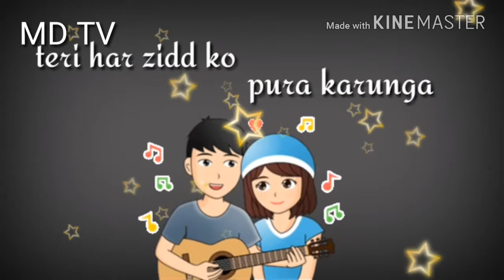Tu Jan hain arman hai| Romantic whatsapp video| whatsapp status